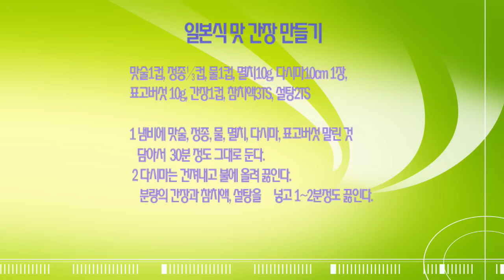쿠킹클레스(만원의 행복)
만원의 행복 쿠킹클레스로 싸이쿡이 기획한 요리 강좌입니다.
김선영강사님이 돼지고기덮밥과 일본식두부튀김요리를 한라참치액을 이용하여
요리합니다.